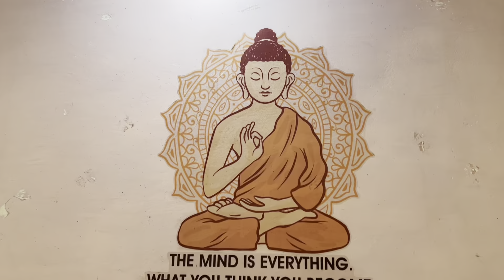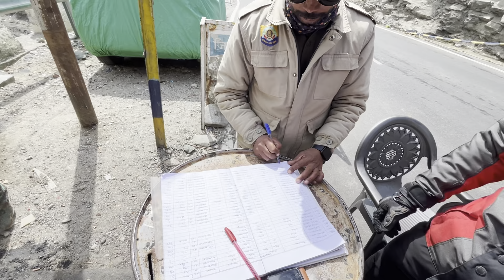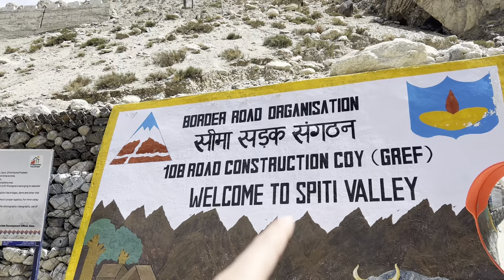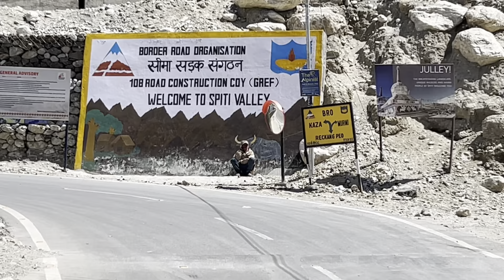Landslide Hoggi😱| Deadliest❌Roads Of Spiti Valley | Current Road Conditions and Latest Updates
Landslide Hoggi😱| Deadliest❌Roads Of Spiti Valley | Spillow- Dubling- Tabo- Kaza

Spiti is a high-altitude region of the Himalayas, located in the north-eastern part of the northern Indian state of Himachal Pradesh. The name "Spiti" means The middle land i.e. the land between Tibet and India. Spiti incorporates mainly the valley of the Spiti River, and the valleys of several rivers that feed into the Spiti River.
There are many places to visit in Spiti Valley. A few of these are Komic Village, Langza Village, Lhalung Monastery, Tabo Caves, and Tabo Monastery, Dubling, Spillow, kaza, Tabo.
Spiti valley is famous for its kee monastery.

Lahaul valley, a less known paradise of Himachal.
This video will take you on a virtual journey of Lahaul valley's beautiful locations like Sissu, Keylong, Jispa and Darcha.

Tabo Monastery, often referred to as the 'Ajanta of the Himalayas,' is a UNESCO World Heritage Site and holds the distinction of being the oldest continuously operating Buddhist monastery in India. Built more than a millennium ago, the monastery exudes an aura of serenity and mystique that captivates all who visit.